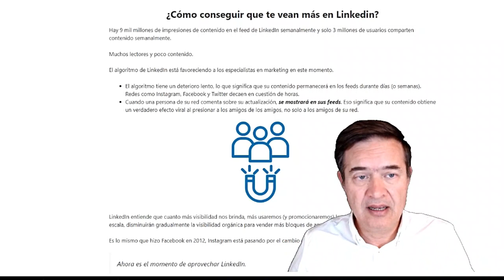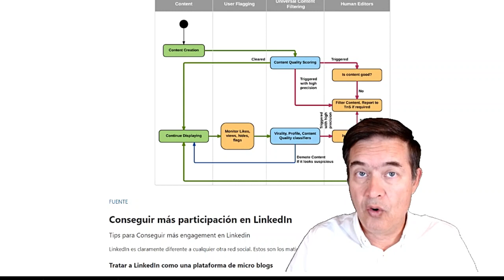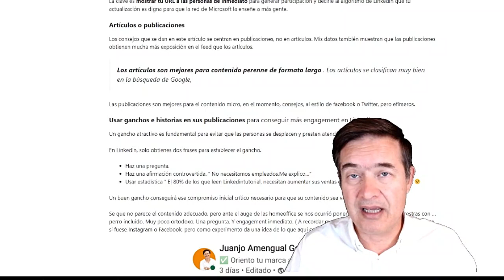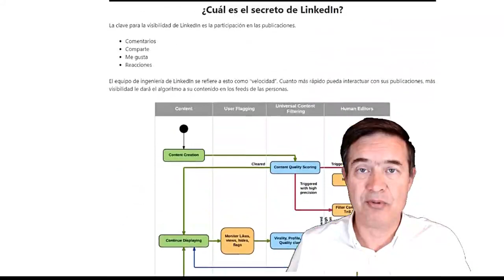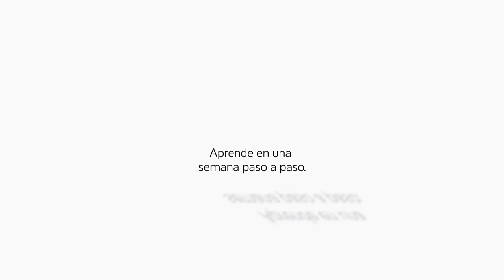▶️ Cómo conseguir engagement en Linkedin | Linkedin para empresas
Para agendar y contactar  :
Conseguir más engagement en Linkedin

Mentoría

▶️ ¿ Quién soy ?

Conseguir más engagement en Linkedin, tips , hacks que hacen que un post orgánico tenga más respuesta y se difunda más rápido.

¿Cómo conseguir que te vean más en Linkedin?
Hay 9 mil millones de impresiones de contenido en el feed de LinkedIn semanalmente y solo 3 millones de usuarios comparten contenido semanalmente.

Muchos lectores y poco contenido.

El algoritmo de LinkedIn está favoreciendo a los especialistas en marketing en este momento.

El algoritmo tiene un deterioro lento, lo que significa que su contenido permanecerá en los feeds durante días (o semanas). Redes como Instagram, Facebook y Twitter decaen en cuestión de horas.
Cuando una persona de su red comenta sobre su actualización, se mostrará en sus feeds. Eso significa que su contenido obtiene un verdadero efecto viral al presionar a los amigos de los amigos, no solo a los amigos de su red.

LinkedIn entiende que cuanto más visibilidad nos brinda, más usaremos (y promocionaremos) la plataforma. Una vez que alcancen la escala, disminuirán gradualmente la visibilidad orgánica para vender más bloques de anuncios.

Es lo mismo que hizo Facebook en 2012, Instagram está pasando por el cambio de visibilidad orgánica a pagada en este momento.